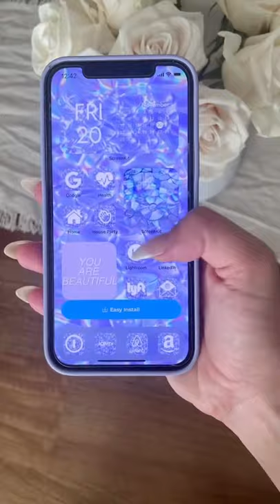Transform your homescreen